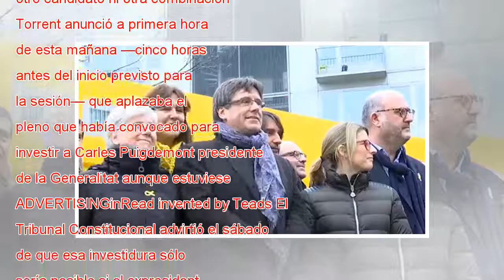Cataluña se encamina a otro bloqueo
La situación política en Cataluña tiene todos los visos de encaminarse de nuevo a un bloqueo institucional después de que el presidente del Parlament, Roger Torrent, aplazara este martes, de manera indefinida, la sesión para investir a un presidente ...